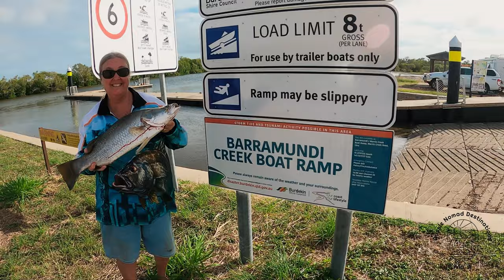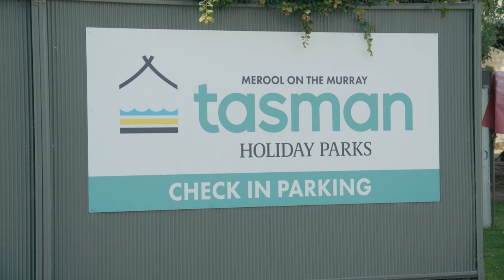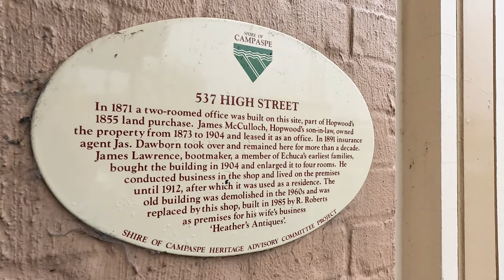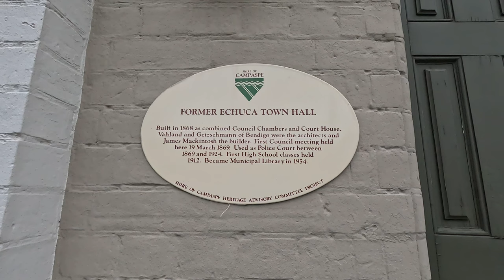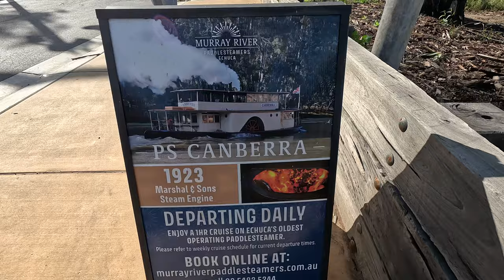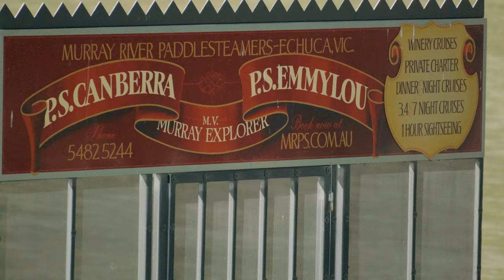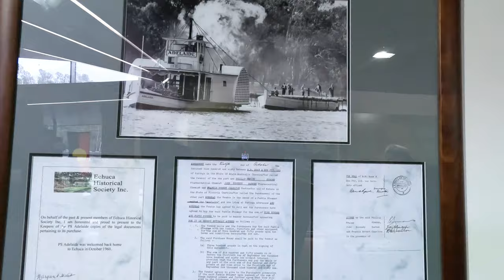Mildura to Echuca, 7 Days in Echuca, Murray River Paddle Steamers, Morrisons Winery, EP-79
echuca murrayriverpaddlestaemers morrisonswinery this week we are heading to Echuca for 7 Days, Murray River Paddle Steamers is first on the list and a visit to Morrisons Winery, we are having such a great week, Stay Happy, Please Subscribe to our channel and spread the love, Thanks a million for following and sharing, Love Ed and Bec Stock Images, IG FB